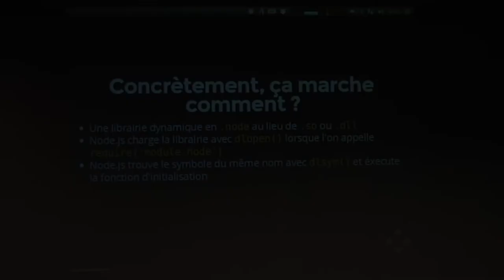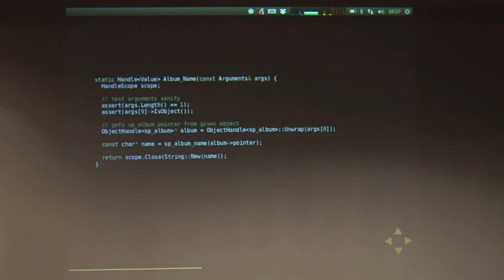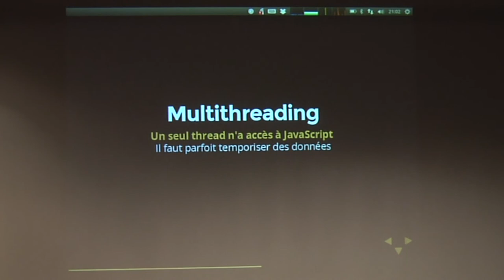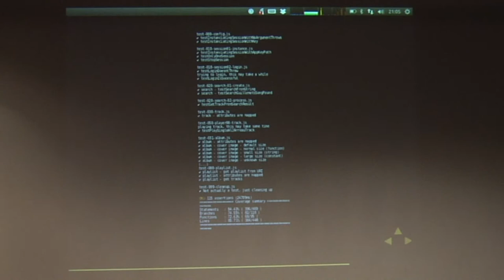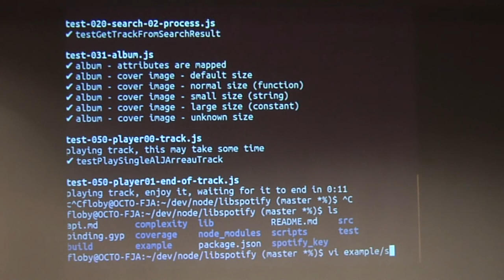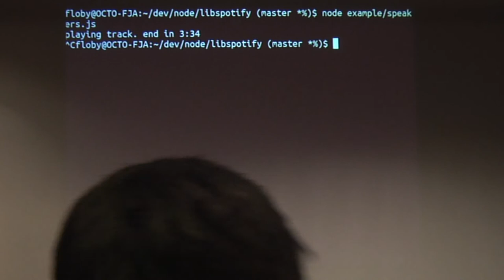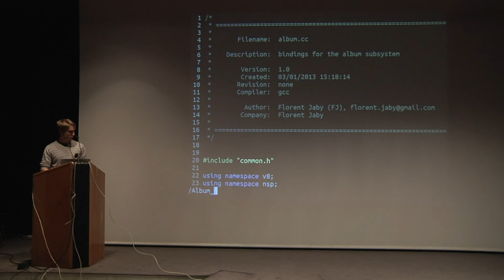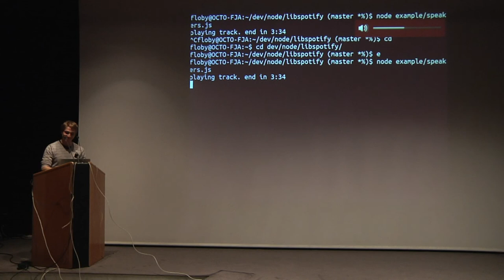Chapitre 01 / Conférence 05 @ Mairie de Paris - Les addons binaires pour node.js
Conférence animée par Florent Jaby le 08 janvier 2014.